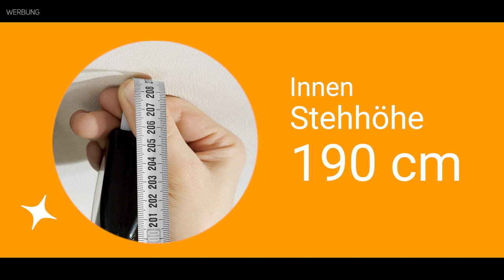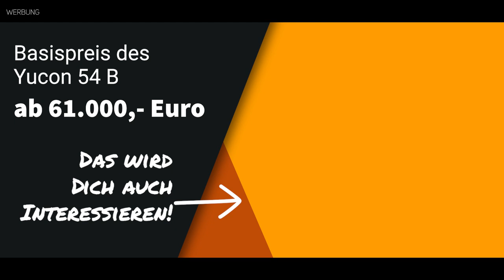Der perfekte Camper für Städtestrips - Campervan Yucon 54 B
Dieser Camper Van ist dank seiner kompakten Länge von 5,40 m der perfekte flexible Stadtbegleiter.
Besondere Details, die das Leben unterwegs noch schöner machen: ein bequemes Querbett, ein komplett ausgestattetes Bad, modernes Innenraum-Design, viel Stauraum im Heck und die Möglichkeit, Freunde oder Kids mitzunehmen – im optionalen Aufstelldach.

HIGHLIGHTS:
City-Van auf wendigen 5,41 m Länge
Durchdachtes Raumkonzept und modernes Innenraum-Design
Flügeltür mit Heckfenstern hinten zum Öffnen
Sitzgruppe für vier mit dreh- und ausziehbare Tischplatte
Über 800 kg Zuladung – bei nur 3,5 t Gesamtgewicht
Platz en masse: viel Stauraum im Heck und massig Fächer im Innenraum